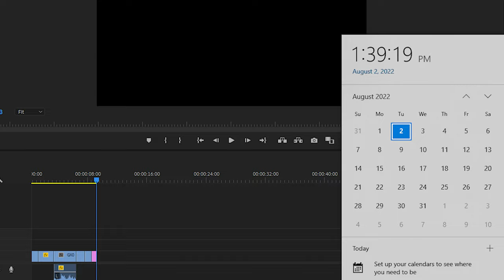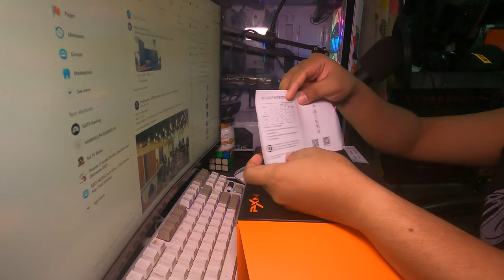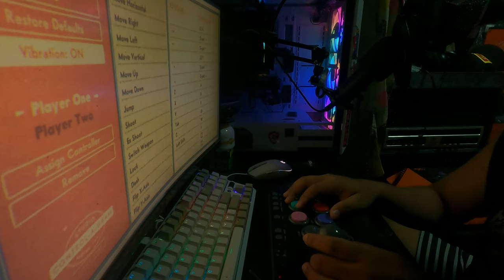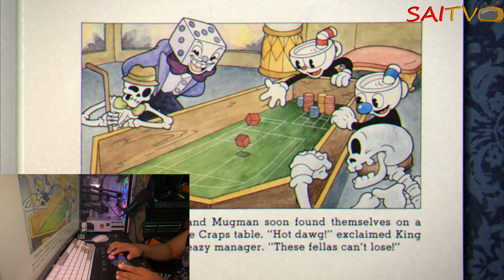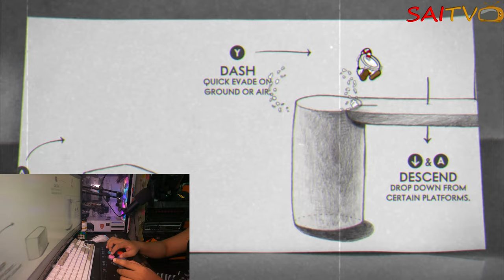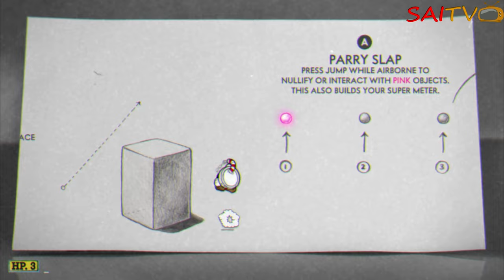UNBOXING PXN-0082 GAMEPAD ARCADE WIRED JOYSTICK GAME CONTROLLER USB INTERFACE FOR PC PS4 SWITCH XBOX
►CASE FAN Deepcool FC120 3 in 1 RGB Silent Operation Up to 1800 RPM White
►Graphics Card Gigabyte RX 570 GAMING 8GB v2
►Motherboard MSI A320M A PRO MAX
►RAM GSkills 16GB 3200Mhz
►Power Supply Thermaltake PS-SPR-0500NHSAWU-1 Smart RGB 500W
►Mouse Delux M700 Wired Gaming Mouse A825 Ergonomic Lightweight RGB
►Keyboard RAKK Lam-Ang Lite RGB Mechanical Gaming Keyboard Outemu PBT
►Gaming Headseat Maono AU-MH601 MH601 Professional DJ Studio Monitor
►Gaming Speakers Creative SBS A320 2.1 Multimedia Speaker

●Game Information●